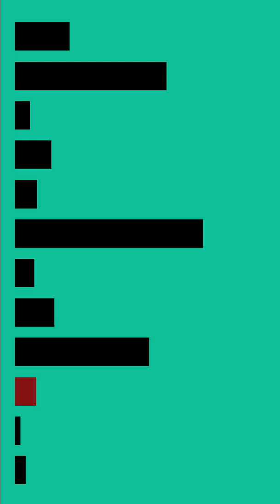Fabien Roussel réunit moins de 3% à la presidentielle2022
Avec moins de 3%, le candidat du Parti communiste français termine en huitième position.